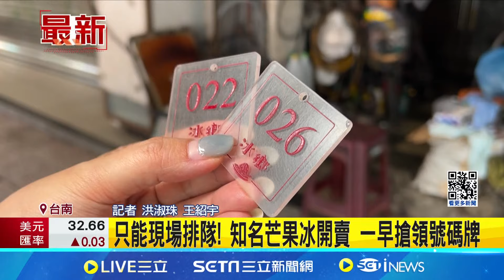只能現場排隊! 知名芒果冰開賣 一早搶領號碼牌 知名芒果冰開賣 烏香.金煌.愛文等一次吃到｜記者 洪淑珠 王紹宇｜【我食故我在】20240703|三立新聞台